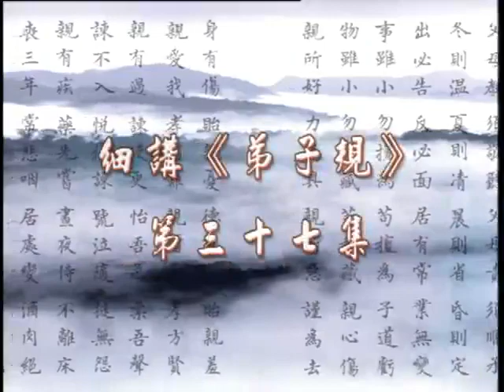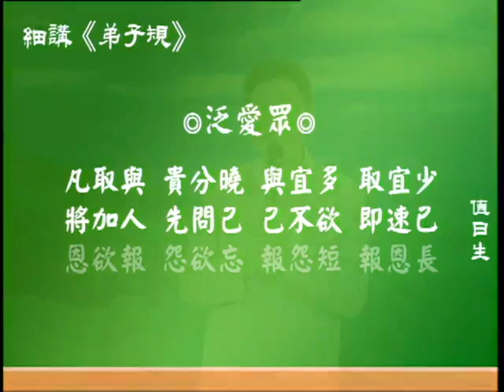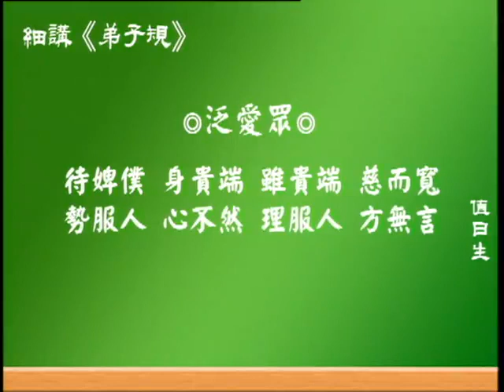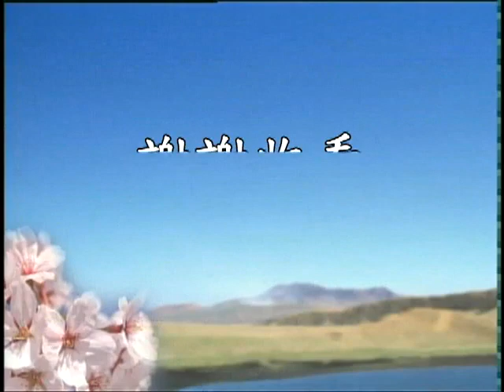幸福人生講座-細講《弟子規》--第037集/蔡禮旭老師主講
幸福人生講座-細講《弟子規》 (已圓滿-共41集)
主講者：蔡禮旭老師
啟講日期：2005年02月15日
演講地點：台南淨宗學會
資料來源：華藏淨宗學會
聖賢的三個根本--
1. 弟子規細講，共41講
2.佛說十善業道經，共149講
3. 太上感應篇，共195講

主講者簡介：蔡禮旭老師，生於臺灣。曾任小學教師。課餘從事兒童經典教學。在教學相長中，有感於聖賢教育為人生首要教育，遂辭去公職，遠赴澳洲淨宗學院研習傳統文化並師承儒學耆老徐醒民老師學習儒學。2003 年10月，於海南島和楊淑芬老師一同創辦「海口孝廉國學啟蒙中心」，並擔任該中心主講教師。在大陸各地為教師、家長、學生、企業人士和社會團體（包括大專院校、監獄等等...）講演。2004年底在香港開辦10天的「幸福人生講座」，以德行教育為主要科目，更是獲得熱烈肯定，紛紛感覺到這是現代人迫切需要的必學課程。